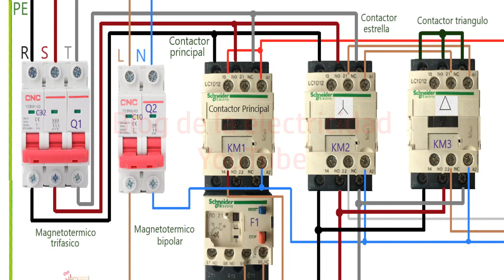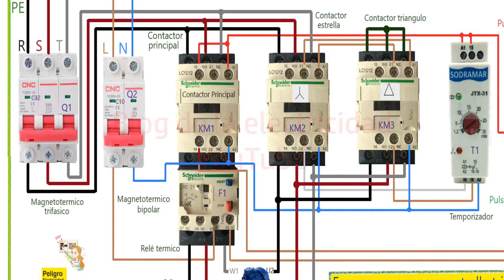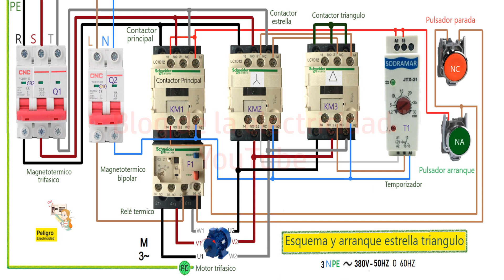Esquema y arranque estrella triangulo